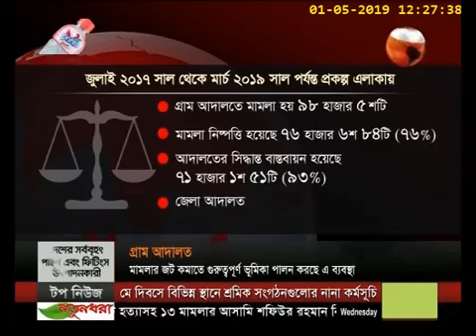News Channel 24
গ্রাম আদালত নিউজ 24